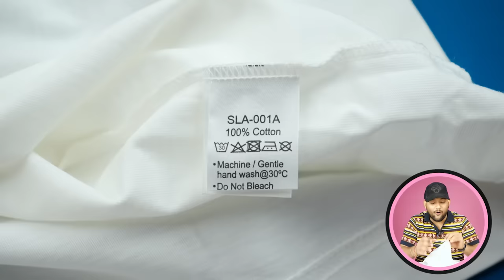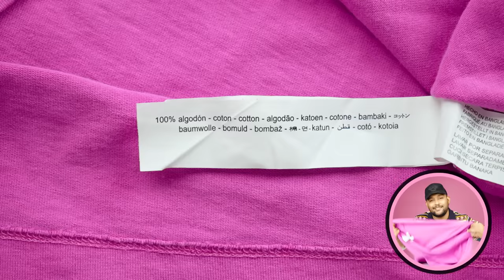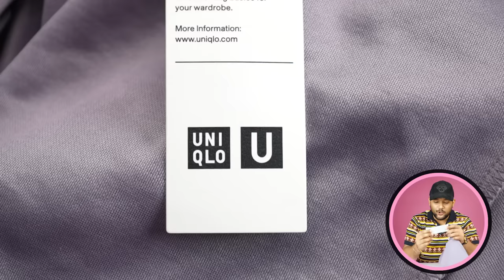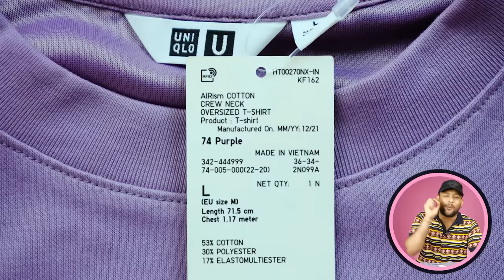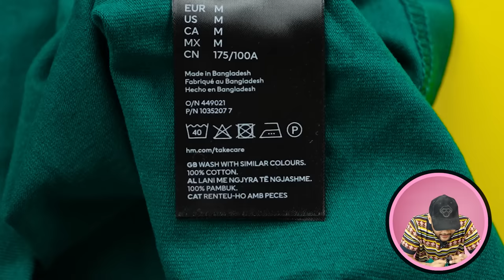Best Branded T-Shirts For Men 🔥 Zara, H&M, Uniqlo, Lacoste T-Shirt Haul 2023 | ONE CHANCE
Intro: 0:00
1 New Oversized/Regular T-shirt For Men: 0:27
2 New Oversized/Regular T-shirts For Men: 1:50
3 New Oversized/Regular T-shirts For Men: 3:11
4 New Oversized/Regular T-shirts For Men: 4:31
5 New Oversized/Regular T-shirts For Men: 5:46